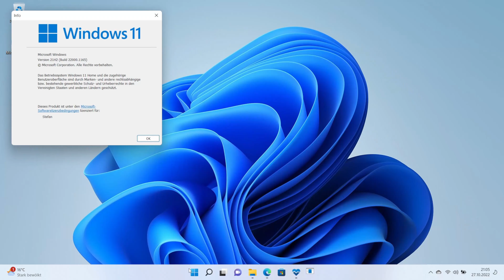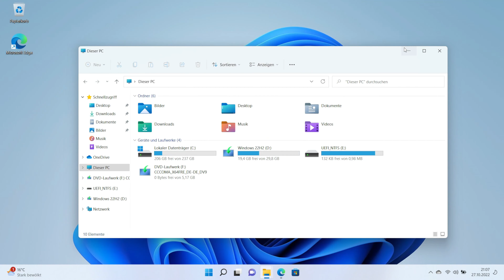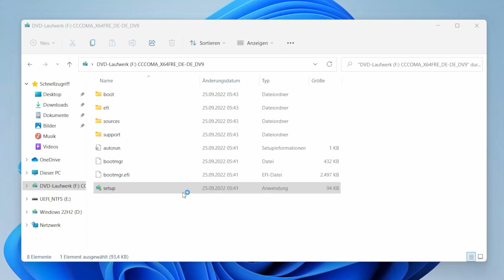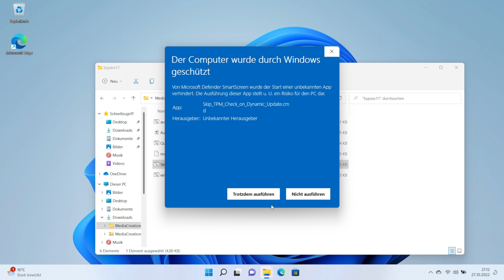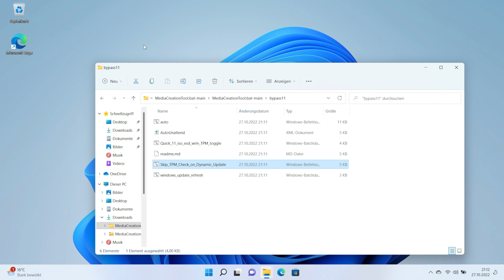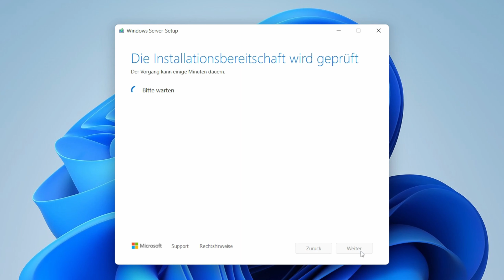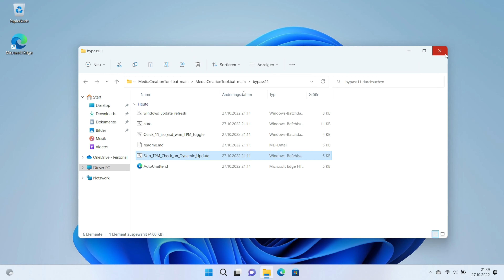So einfach, dass es schon fast lächerlich ist 🤷‍♀️😉 Windows 11 Update auf 23H2 (ohne TPM und so)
Das Update auf Windows 11 will einfach nicht? Dann ist dieses Video genau das richtige für dich! Egal ob du Windows 11 oder Windows 10 nutzt, du kannst dieser Anleitung aus beiden Systemen folgen und wirst erfolgreich sein.

⏰Zeitstempel
00:00 Einleitung
00:49 Der unmögliche Systemcheck
01:29 Erfolglos?
02:52 Workaround
04:17 Nimm2
05:17 Chill & Out
05:51 Zeitsprung
06:18 Alles kann nix muss
06:55 Ich nochmal

🌳 Linktree (Die Abkürzung zu allen Portalen)

Danach fragt ihr mich ständig😊

🎤Rode NTUSB 🟢

🐭 MX Master 3S 🟢
⌨️ Tastatur MX Keys 🟢

Schreibtisch
📌 DX Racer Stuhl 🟢

Wenn es im Video nicht anders benannt wurde, handelt es sich bei den Testgeräten um temporäre Leihgaben der Hersteller oder selbst gekaufte Testgeräte!
Die Berichterstattung basiert zwar auf subjektiven Eindrücken, allerdings versuche ich die Darstellung so objektiv, wie es nur möglich ist wiederzugeben!

Sollte ich für einen Aufwand extra bezahlt werden, so ist der Beitrag als Werbung gekennzeichnet.
Sollte ich meine eigene Meinung vertreten, aber ein Produkt dabei vorstellen, so ist auch dieser Beitrag Werbung.
Sollte ich einfach nur den Mund aufmachen, so ist das ebenfalls als Werbung zu sehen.
Anders gesagt, jedes Video, in dem ich nicht nackt vor einer weißen Wand sitze, ist als Werbung zu sehen, einfach damit immer alles im Sinne des Gesetzes als Werbung gekennzeichnet ist und mir so Niemand ans Bein .n kann.
⚠Ende